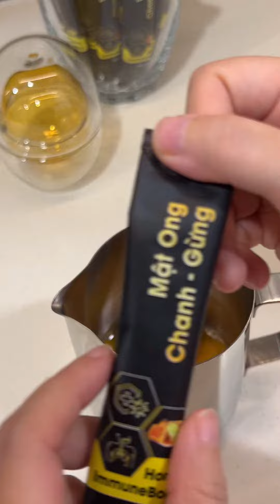CHÂU BẬT MÍ BÍ KÍP LÀM CAFE KEM TRỨNG SIÊU THƠM NGẬY, KHÔNG TANH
Bạn đã được thử món này chưa? Lần này tối giản công thức để ai cũng thành công từ lần đầu tiên rồi nha 🥳